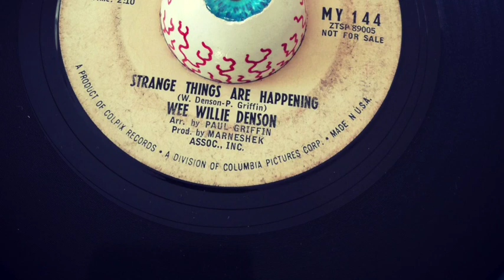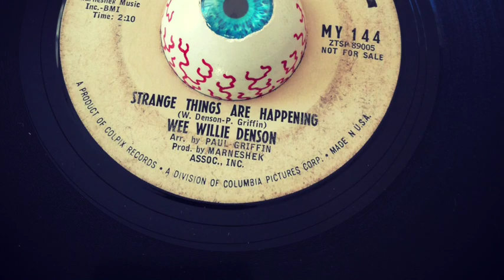Strange Things Are Happening - Wee Willie Denson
This video is about Strange Things Are Happening - Wee Willie Denson